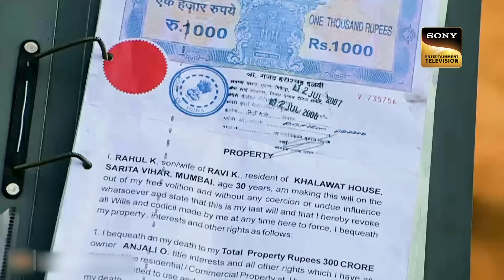एक Blast Case के Mastermind को कैसे पकड़ेगी CID Team? | Memories | सीआईडी | 16 April 2023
A car blast takes place on a deserted road and cops find three dead bodies. Later on CID realize that there were three more people who were present at the blast site. Where are they? Why did they flee the scene without informing the cops? Are they alive or they are dead? More importantly were they the mastermind behind the blast? CID finds out.

à¤  à¤• Blast Case à¤•à¥‡ Mastermind à¤•à¥‹ à¤•à¥ˆà¤¸à¥‡ à¤ªà¤•à¤¡à¤¼à¥‡à¤—à¥€ CID Team? | CID | Memories | à¤¸à¥€à¤†à¤ˆà¤¡à¥€ | 16 April 2023